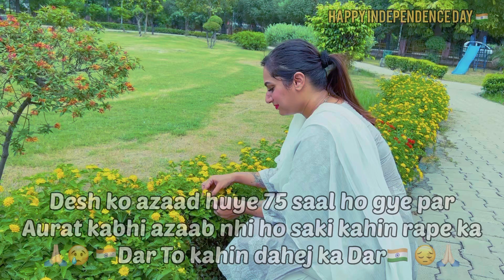Behind the scenes dekho ki ki hunda kamal de set te 🤭😂